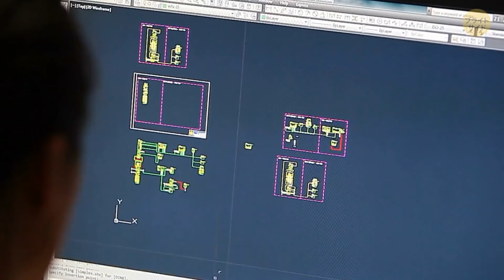公衆トイレの扉が床まで届かない理由って？！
海外旅行で、誰もが一度は公衆トイレを使った事があると思います。 そして、中には心地が悪く不快に感じる人もいるでしょう。では、なぜ多くのトイレの扉が床までないのか気になったことはありませんか？なんと、さまざまな理由があるんです！

また、この動画ではなぜ公衆トイレは「押すタイプの扉」が一般的なのかについてもご紹介します。急いでいる人の時間を節約するためでもありますが…他にも理由がありますよ。